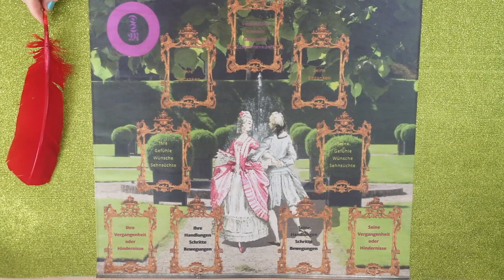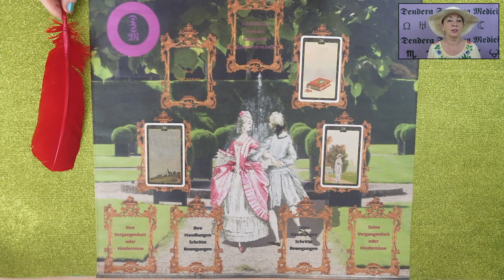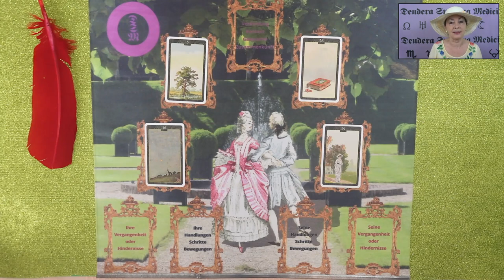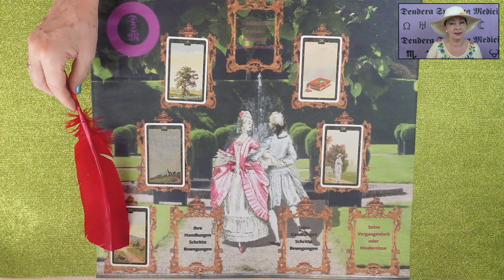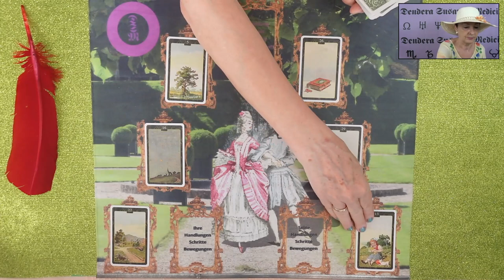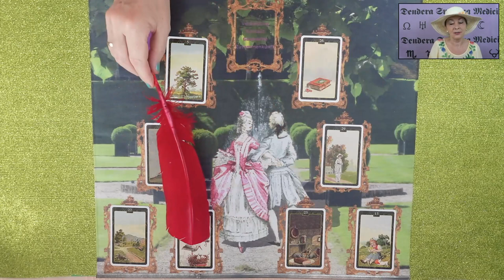A szerelem kertje - Szerelmi jóslás#ikerláng